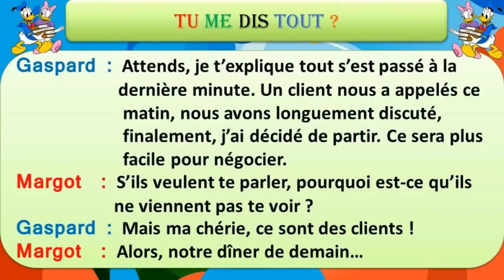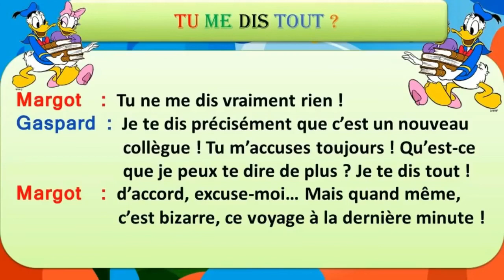Dialogue En Français Nº:284 Tu me dis tout ?